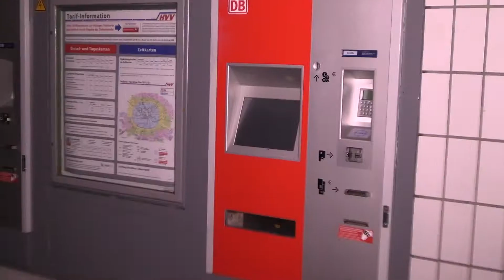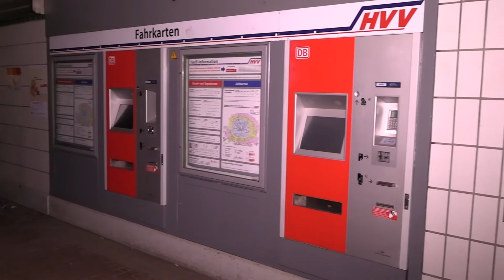🔵[Amtshilfe] Stromausfall an der Haltestelle Tiefstack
Bei Bauarbeiten am S-Bahnhof Tiefstack wurde am Samstag Abend das Hauptstromkabel welches für das Licht auf dem Bahnhof, im Fußgängertunnel, für die Anzeigetafel und die Fahrkartenautomaten den Strom liefert beschädigt. Daraufhin hat die Bahn veranlaßt das die S-Bahnen am Bahnsteig Tiefstack nicht halten sondern durchfahren, da die Stromversorgung für die Züge des Nah- und Fernverkehrs nicht betroffen waren. Einsatzkräfte des THW bauten dann in einem stundenlang andauernden Einsatz eine Notstromversorgung für den Bahnhof auf bis Techniker der Bahn das Stromkabel wieder repariert hatten. Glücklicherweise ist der Bahnhof Tiefstack an einem Samstag Abend nicht allzu stark mit Personenverkehr frequentiert, so das sich die Behinderungen für Reisende nur gering waren. Pasagiere die Tiefstack austeigen wollten konnten die Bahn nur an den Stationen Berliner Tor oder Billwerder-Moorfleet verlassen und mussten ggf. auf Busse umsteigen.

©Deutschland 112/Hamburg - 3/2021 - Hamburg - Canon XA 40 - 4K

Ein "Like/Daumen hoch" bedeutet nicht, das ein Schaden- oder Unglücksereignis für gut befunden wird, sondern steht rein als Anerkennung der Leistung bzw. für den "Dank" für die Information durch die Dokus/Videos!

EINGESETZTE KRÄFTE:
THW OV Hamburg-Harburg
THW OV Hamburg-Bergedorf
THW OV Hamburg-Wandsbek

EINSATZZEIT:
der Einsatz läuft noch

COPYRIGHT | URHEBERRECHT:
Die Urheberrechte liegen ausnahmslos nur bei Deutschland 112.